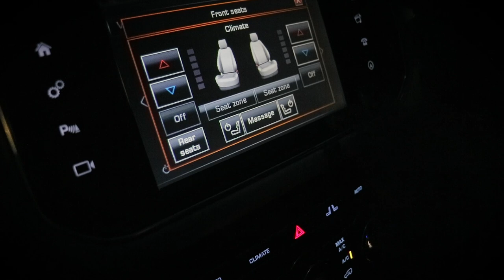WHO SAID YOU CAN'T TRAIN IN SILK PYJAMAS?!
Yo guys

I've been getting stick left right and centre for the silk pyjamas comment and thought it would be a bit of fun to share this with you. These silk pyjamas don't half make you sweat 🥵